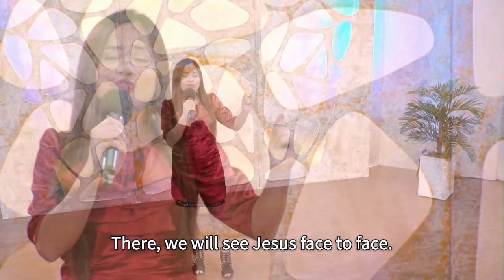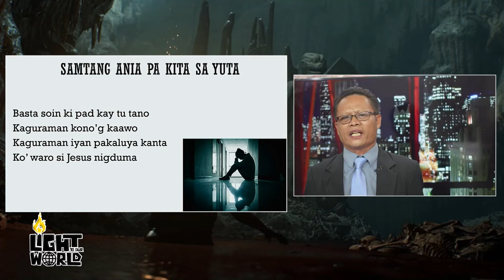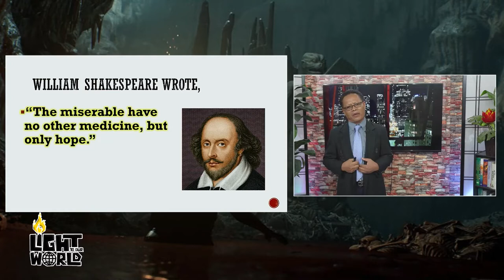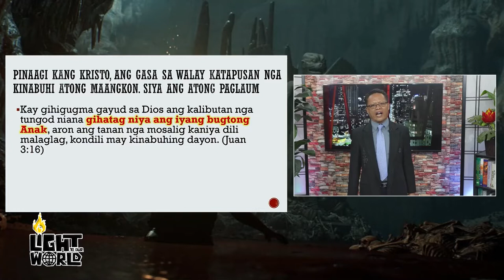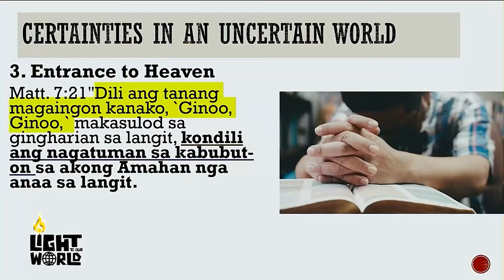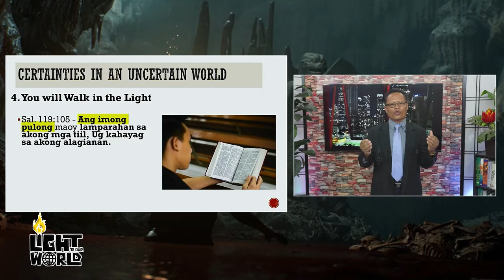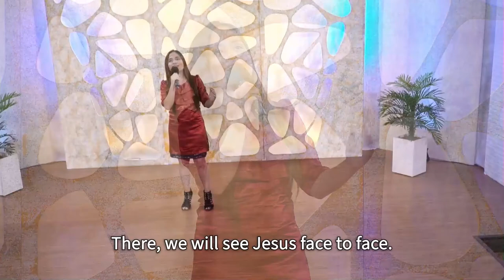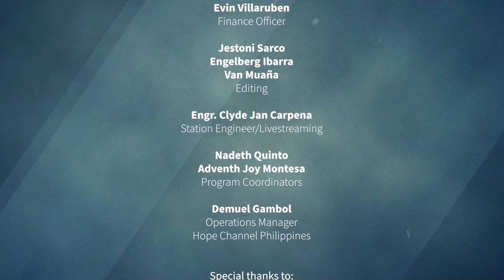Light to our World | Episode 1: Certainty in an Uncertain World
Light to our World
Episode 1: Certainty in an Uncertain World

With: Pastor Isaias S. Guisando, PhD
Education Director, Central Visayan Conference